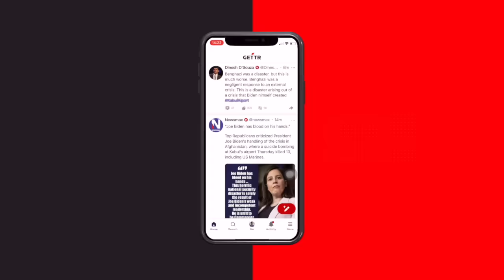Unglaublich: Mit der Maske ins Meer – was (geschürte) Angst mit Menschen angerichtet